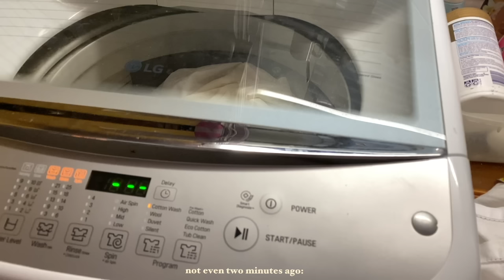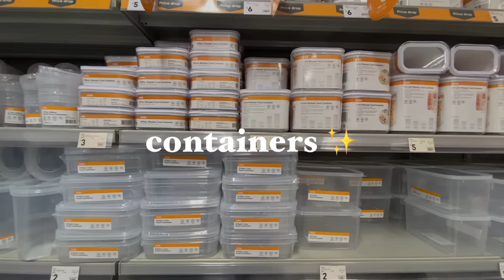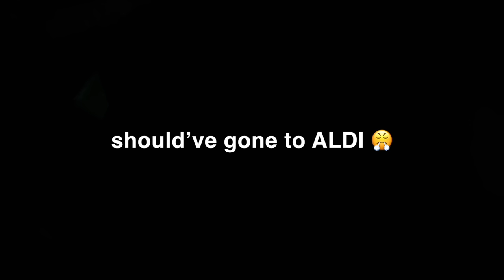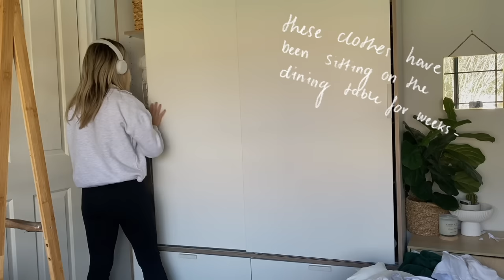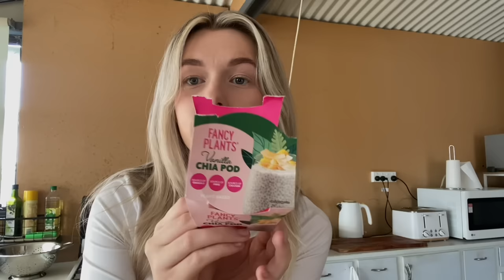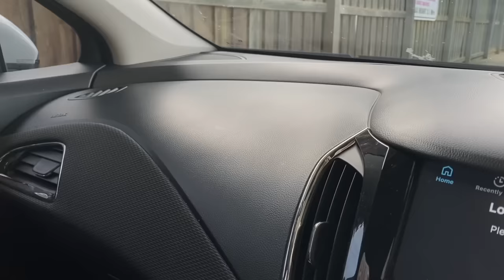extreme SUNDAY RESET vlog - getting out of a slump, kmart haul, spring cleaning, groceries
getting my life together for the 600th time omg-

come along with me on a day(s) full of cleaning, going to kmart, organising, grocery shopping and much much more!

 ❀˚ ｡⋆ 𝑺𝑶𝑪𝑰𝑨𝑳𝑺 ⋆｡˚ ❀

.·:*¨ 𝑭𝑨𝑸  ¨*:·.
✧ name: shelly
✧ age: 24
✧ location: australia
✧ birds: emma + charli
✧ camera:  iPhone 11
✧ editing software: imovie + final cut pro iPad

THANKYOU SM ♡

CHAPTERS:
0:00 hello i'm in a slump ( again )
1:44 lets go to kmart i'm sad
3:20 grocery shopping to fuel my tumm
4:30 grocery haul
6:11 kmart haul
7:03 let's clean this mf house
9:10 lunch for me + birds
10:30 ummmmmm, breakfast time
11:40 man the bed + clean more
13:40 car wash bby